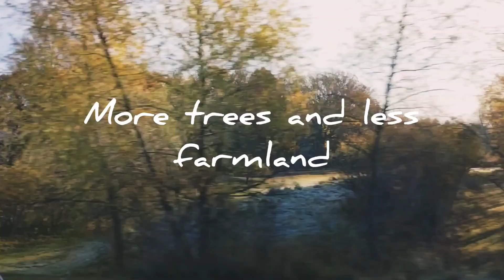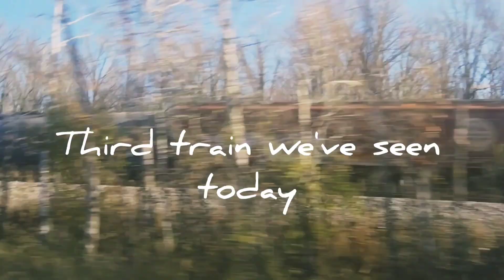Fall Drive to Central Minnesota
Come along for a road trip from Southern Minnesota to Central Minnesota.

Original Filming Date 10/26/24

Edited through Youcut

Music through YouTube Studio

Who Can Say - The 126 ers

Longer Distance - Track Tribe